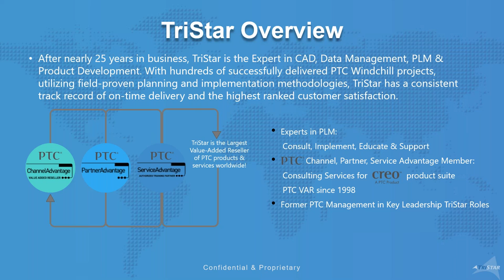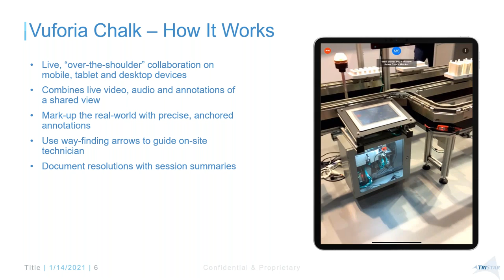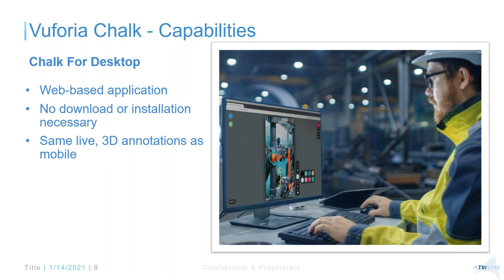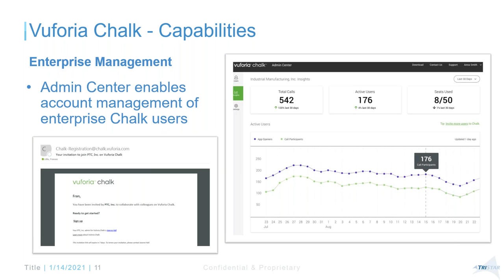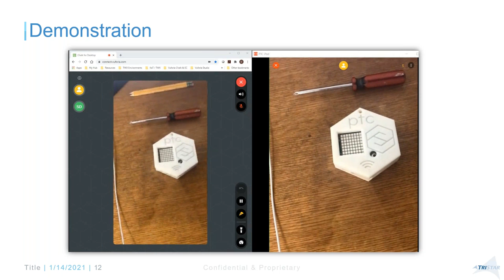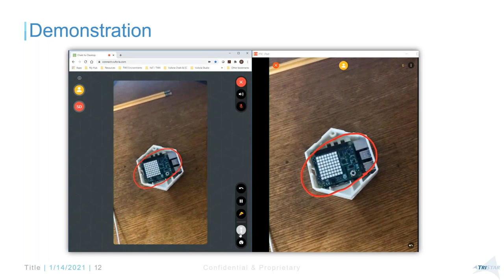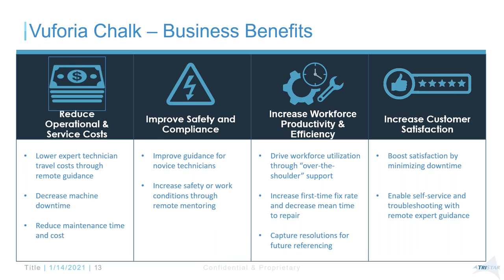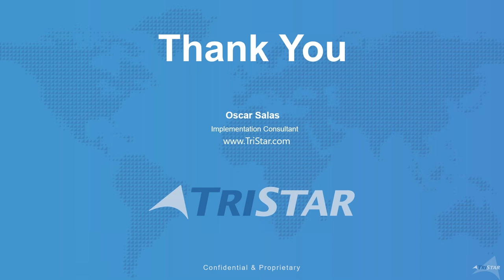Vuforia Chalk- Resolve On Site Issues with Guidance from Remote Experts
Learn how you can use Vuforia Chalk to resolve issues on site quickly and effectively by capturing images of the problem area and sharing it with a remote expert who can provide feedback in real-time.

Vuforia Chalk adds value outside of the current crisis. Join TriStar Implementation Consultant, Oscar Salas, as he discusses how Vuforia Chalk enables your organization’s experts to remotely assist and guide frontline technicians and customers allowing them to:
✔ Reduce operational costs
✔ Improve equipment uptime either in their own manufacturing plants or for their customers operations
✔ Accelerate technician training & scalability with remote mentoring
✔ Increase customer satisfaction by minimizing equipment downtime
✔ Increase worker safety

Topics Include:
1:45 – Agenda
2:16 – Solving Market Pressure with Remote Assistance
3:27 – Vuforia Chalk Solution
4:02 – How it Works
5:19 – Capabilities
9:07 – Demonstration
14:34 – Business Benefits